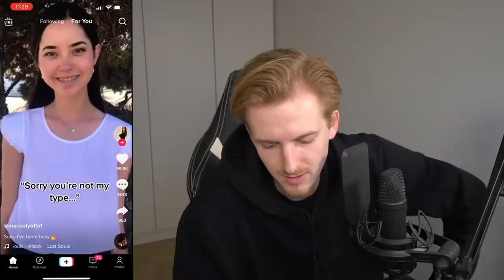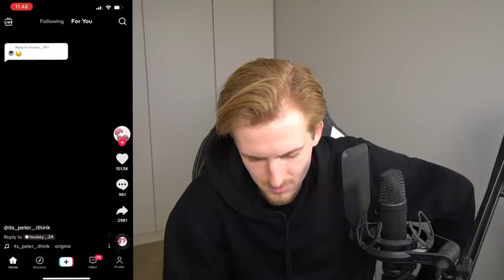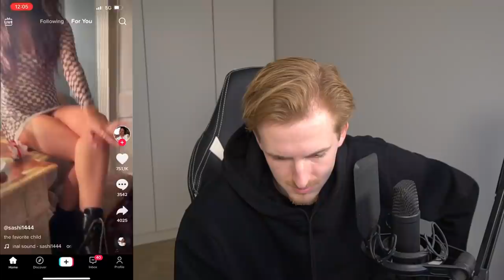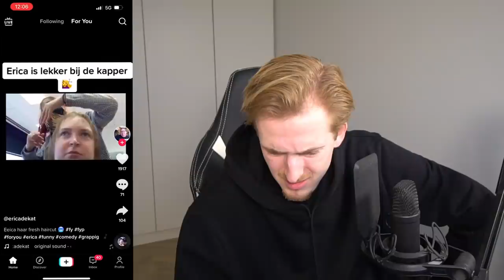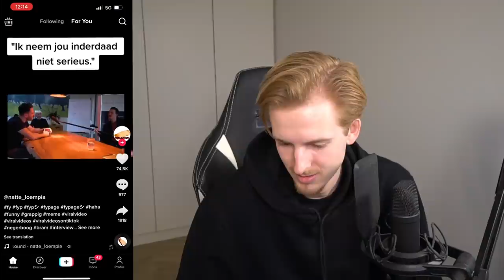Ik reageer op Tiktoks